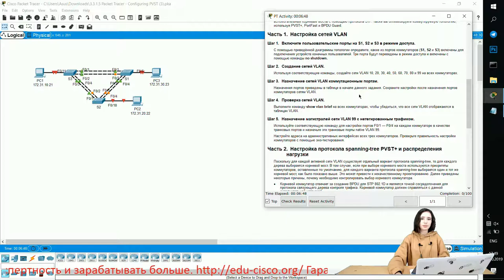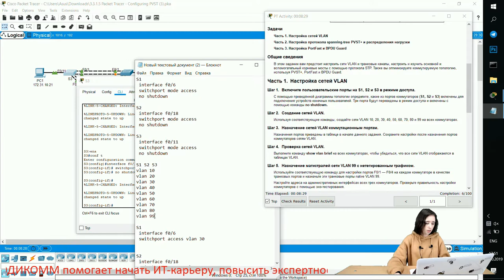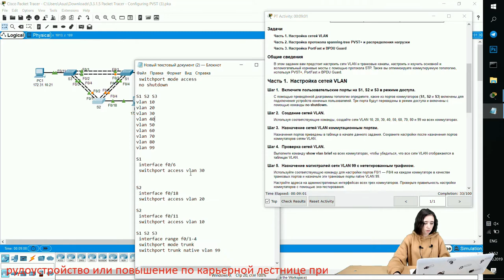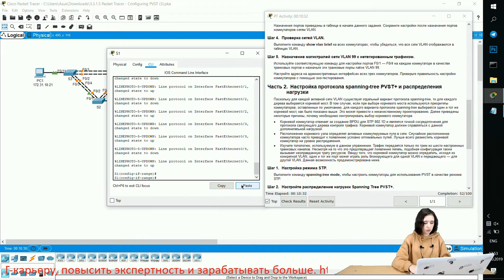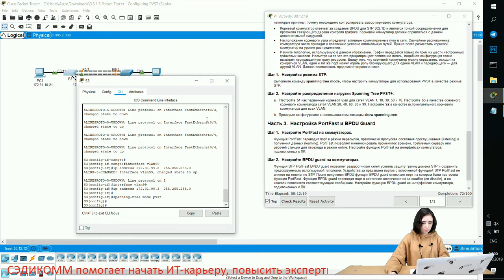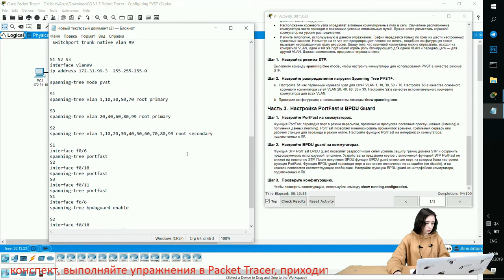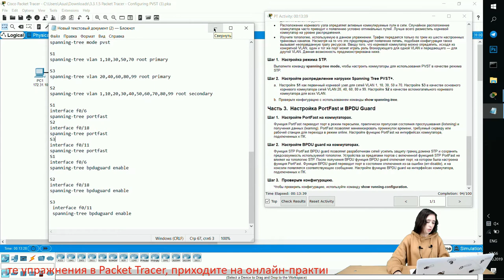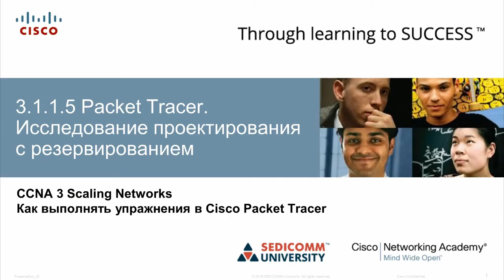Курс Молодого Бойца Часть 3 2020 CCNA 3 SN 3.3.1.5 Packet Tracer - Настройка PVST+